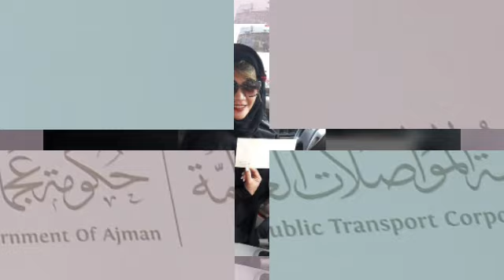My Work Experience in Government Lady Taxi Driver Ajman Dubai UAE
Mosalat in Ajman UAE
# Experience for the Taxi 2017